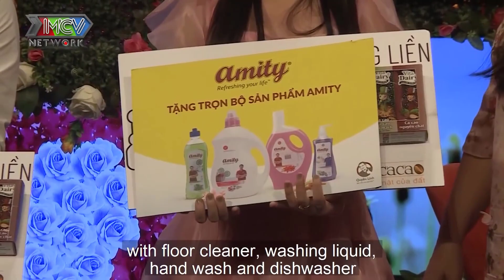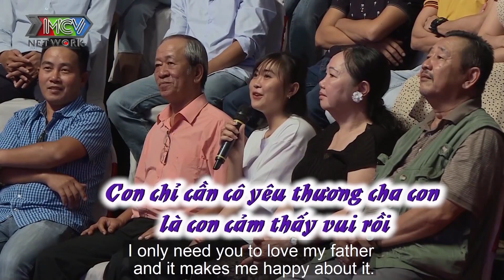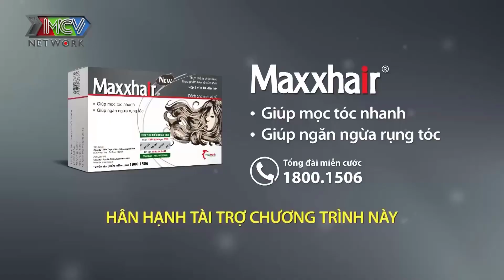CHÀNG TRAI đợi CÁI NÚT để CÓ NÀNG nào NGỜ NÀNG SỢ ĂN ĐÒN nên KHÔNG GIÁM BẤM NÚT | XẢ XÌ CHÉT